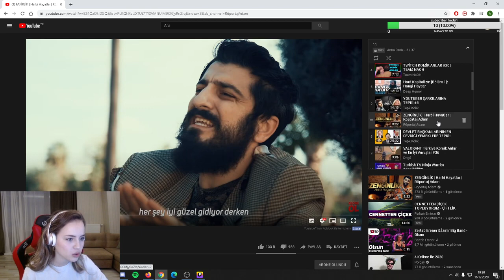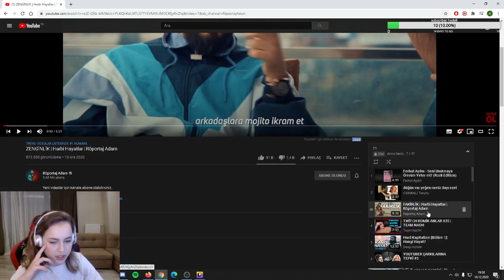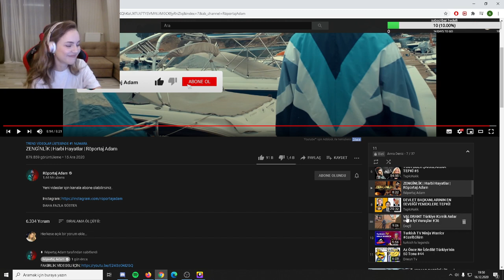Anna Deniz - Rapörtaj Adam 'Zengin Fakir' İzliyor (17 Aralık)